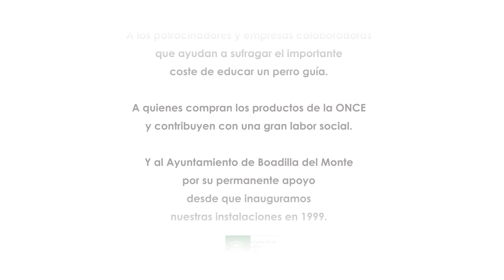Siempre caminando juntos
Cuatro perros guía de la ONCE acompañan durante estos días a otras tantas personas ciegas de Albacete, aportando plena autonomía y seguridad en sus desplazamientos, al convertirse en los ojos de quien no puede ver.